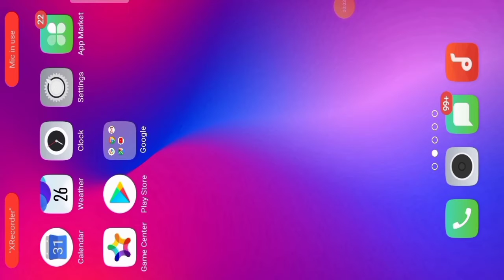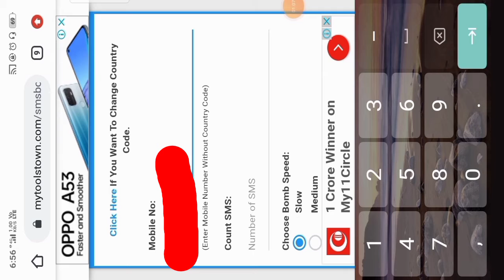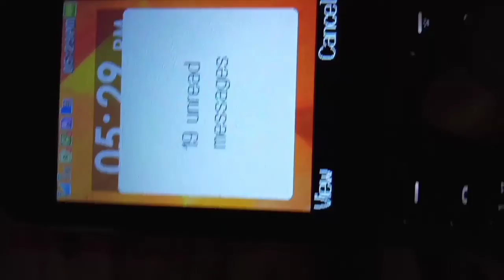इतने सारे मैसेज एक साथ भेजो लोग परेशान होकर मोबाइल ही फेंक देंगे itne sare SMS ek sath bhejo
नमस्कार दोस्तों मैं मिस्टर ली और आप लोगों का बहुत-बहुत स्वागत मिस्टर लिहैन चैनल पर और मैं इस यूट्यूब पर नया हूं तो प्लीज मेरे को बहुत सपोर्ट करना ऐसी में इंटरेस्टिंग वीडियो में आपके लिए लाता रहूंगा